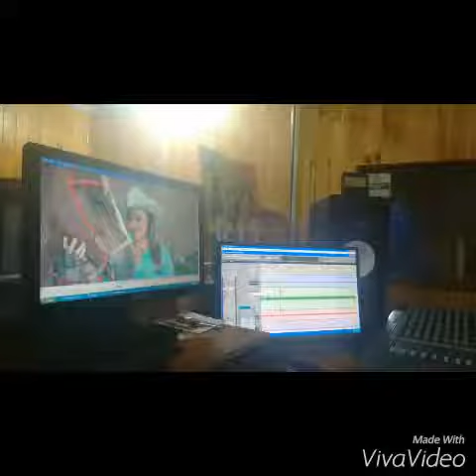La Propia Corozaleña - Sujany Mojica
"La propia Corozaleña"